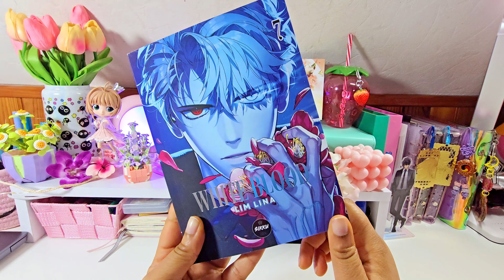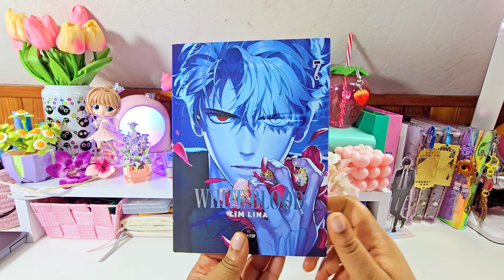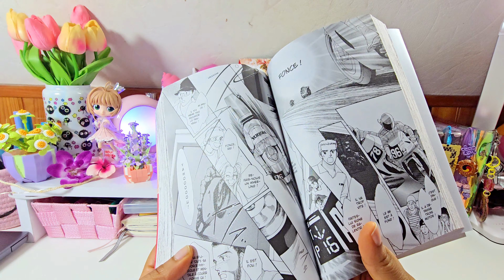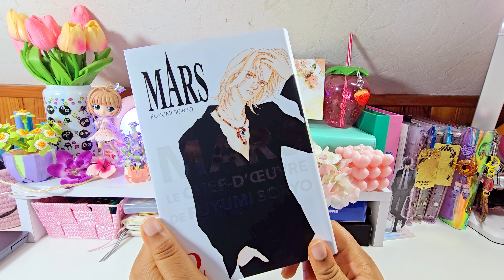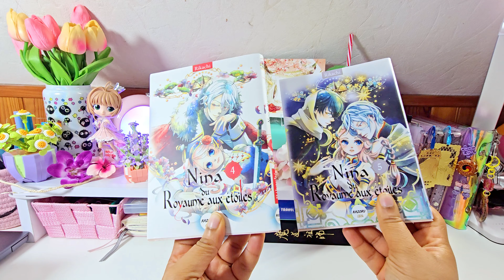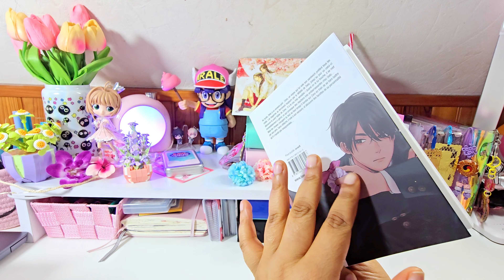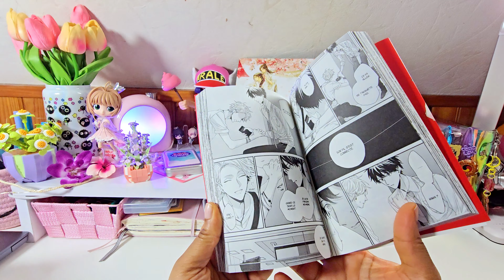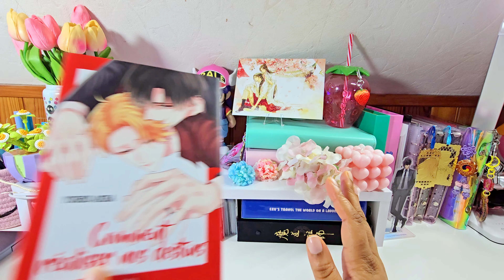🌸LECTURE MANGA #129🌸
Les musiques ne m'appartiennent pas: